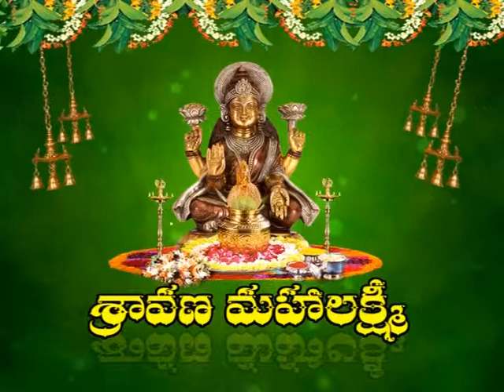SRAVANA MAHALAKSHMI DRAW PROMO BY Rams